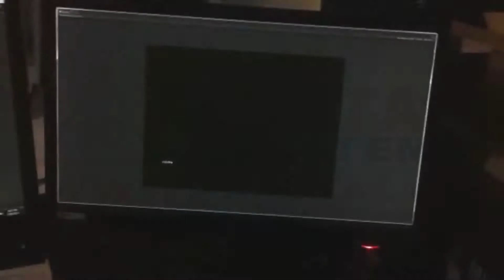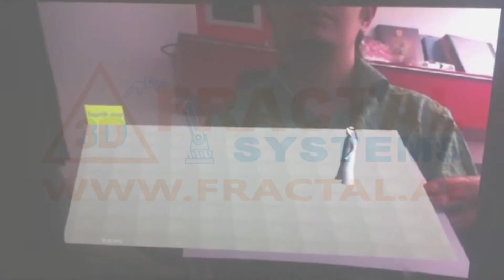Augmented Reality - Department of Economic Development of Abu Dhabi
We developed this augmented reality for the Department of Economic Development of Abu Dhabi. We put a 2D image in front of a camera to create  a 3D animation on the screen as if it was in your hand.